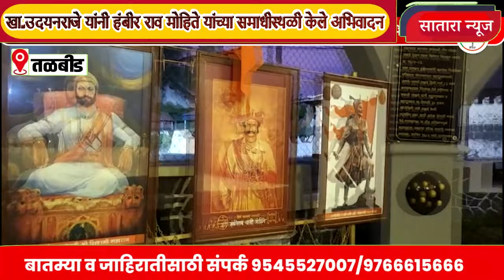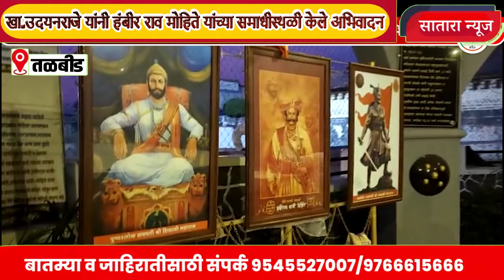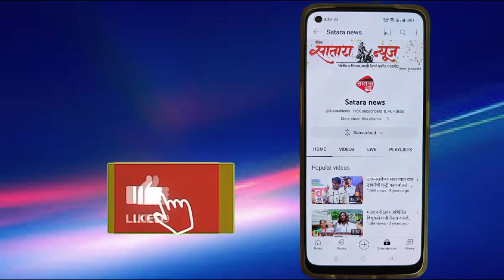खा.उदयनराजे यांनी सरसेनापती हंबीर राव मोहिते यांच्या समाधीस्थळी केले अभिवादन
तळबीड येथे सरसेनापती हंबीर राव मोहिते यांच्या समाधीस्थळी  केले अभिवादन